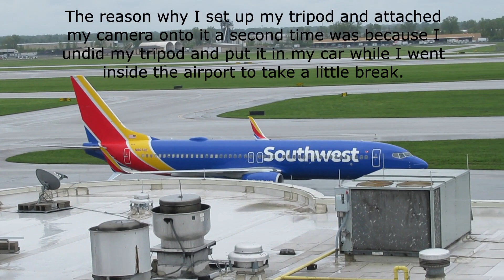CMH Spotting: Grounded Aircraft And Reduced Operations Due To COVID-19 Pandemic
My first time plane spotting in about seven months. Airlines and airports all across the world have seen reduced operations thanks to the SARS-COV-2/COVID-19/Novel Coronavirus pandemic, and literally the entire planet being shut down. Republic Airline operates a maintenance base at CMH, so they've been using it to park some of their Embraer E170 and E175 E-Jets. Despite the reduced operations, this video actually ended up being longer than expected. And that was even after cutting about 12 minutes of footage. Granted, I was plane spotting at the airport for about seven hours.

It also ended up being windier outside than both the weather app on my phone and I were expecting. According to the weather app, the wind speed got up to 19 miles per hour, although as late as the night before it was saying it would only get up to around 12 or 14 miles per hour if I remember correctly. So this video turned out to be kind of similar to my RSW spotting video from March of last year audio wise. I hope you all enjoy this video anyway.

Bonus footage in this video for all you siren enthusiasts watching. I recorded an ambiance of Franklin County, Ohio tornado sirens going off for the weekly siren test. The sirens start at 13:04.